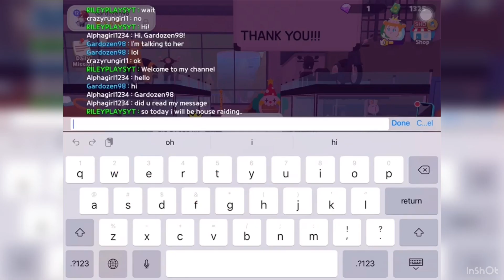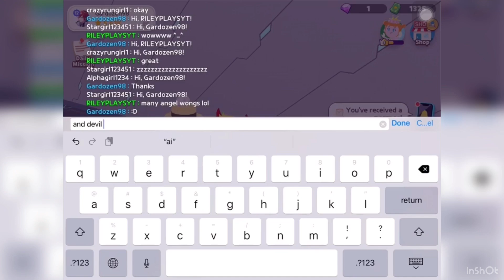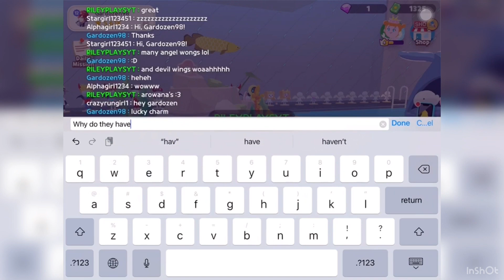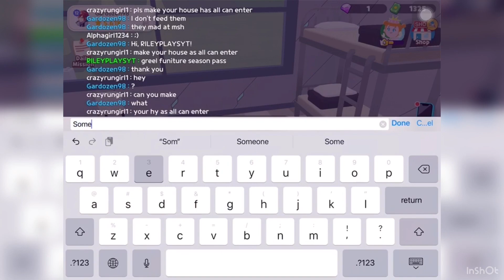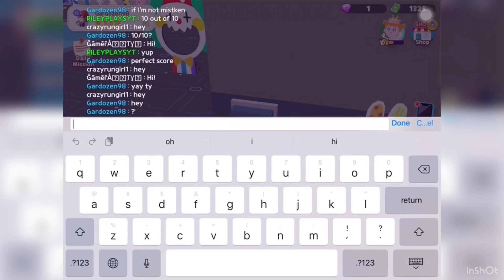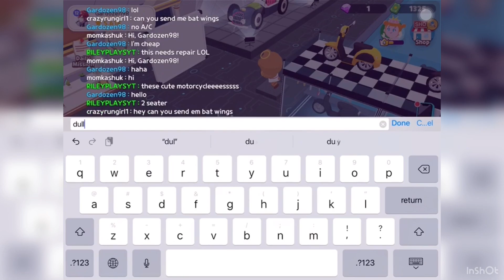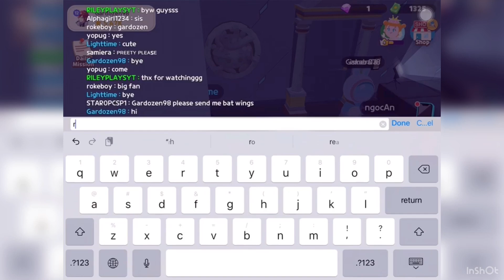GARDOZEN98 HOUSE RAID | Play Together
Thanks, gardozen98, for allowing me to do this!
you know what guys, he msgd me and told me that i can make a video with him to promote my youtube channel.. so nice right?! thanks again, gardozen98 🥰

Music Credit
Track: What Do You Mean Cavior Remix